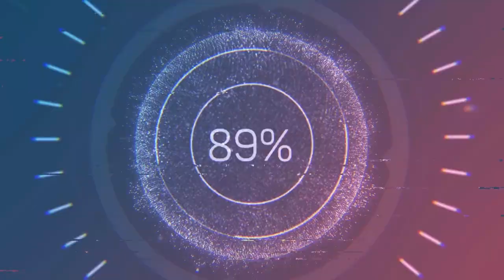Nothing is easy when 5 stacks in Hanaoka Clash [Overwatch 2 Malaysia]